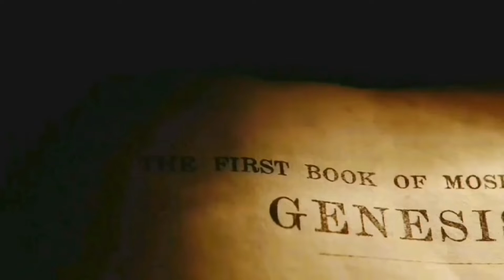IRAN LANZA DECENA DE MISILES A TROPAS DE EE.UU EN IRAK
Varias decenas de cohetes cayeron durante la noche de martes a miércoles en la base aérea de Ain al Assad, en el desierto al oeste de Irak, donde se encuentran las tropas de los soldados estadounidenses .